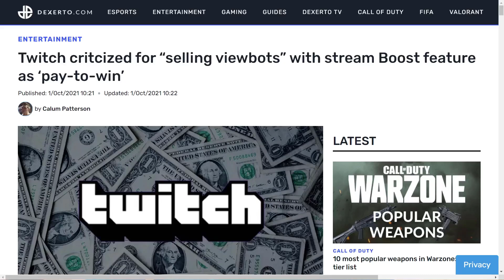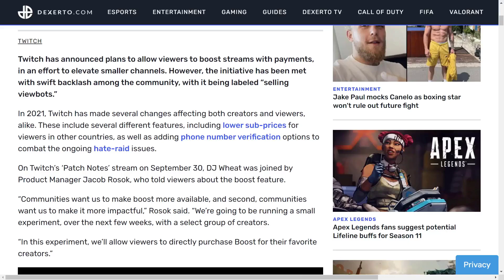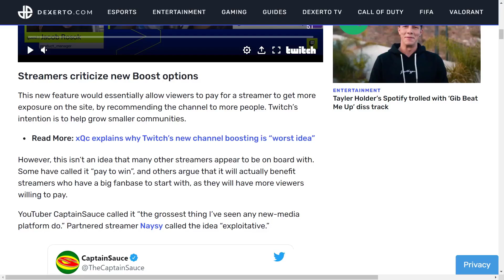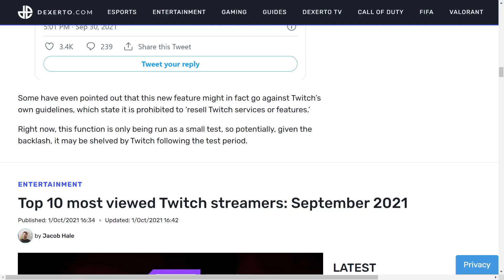Twitch's NEWEST Idea Gets MASSIVE Backlash & Rightfully So! Twitch Becoming "Pay-To-Win"?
Twitch has a history of making some dumb decisions, but if this new feature ACTUALLY becomes a thing in full effect on their site, we have essentially seen Niantic 2.0 being born. While Twitch is "free to stream", we do NOT need this site being "pay to win"! That is a huge slap in the face to every creator there, big and small!

Timestamps:
► Intro - 0:00
► Article/Context - 0:22
► Thoughts/Opinions - 3:11

Sources used in this video:
► Twitch critcized for “selling viewbots” with stream Boost feature as ‘pay-to-win’